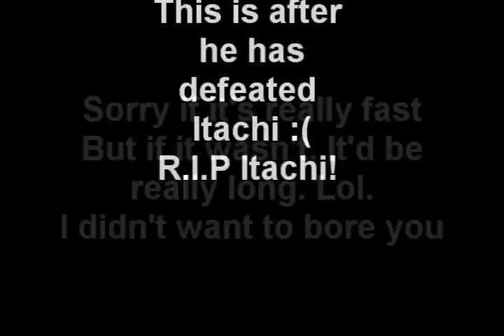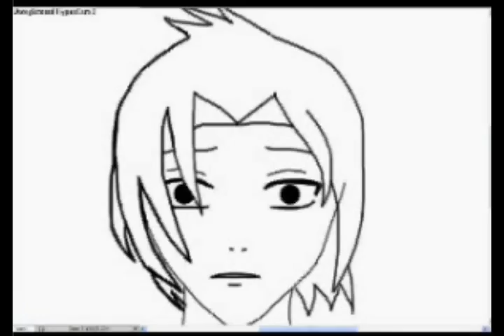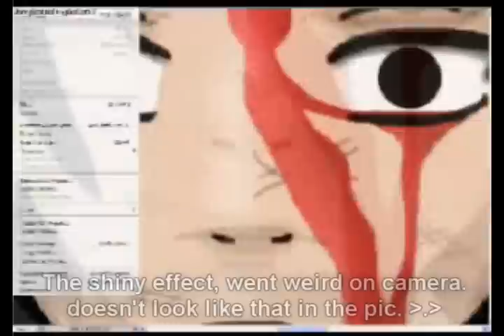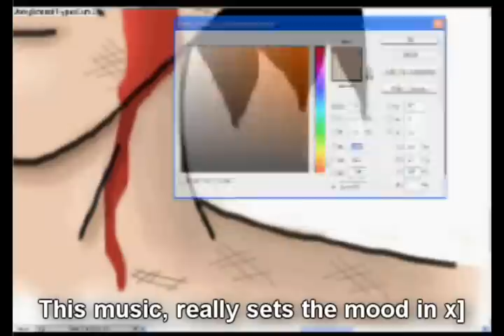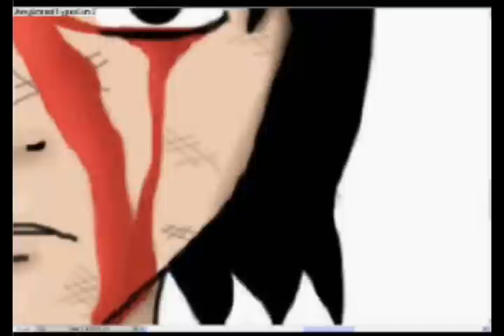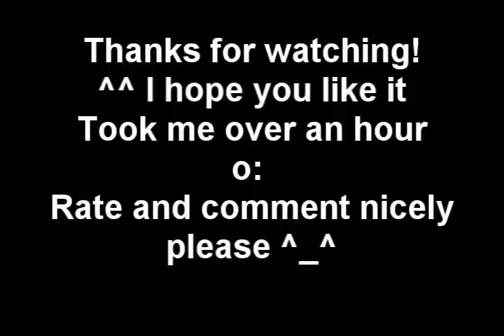Speed Drawing - Sasuke Uchiha - Adobe Photoshop CS5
Since I don't really play CP anymore, I'm practicing my art. On paper, and on computer. This is wayyy better than the other Sasuke drawing I've uploaded xD. Took me an hour and 10 minutes. I'm also uploading it to my anime account, so if you see it on AnimeMie, it's not stolen :3 lol.

Sorry that it's SO fast lol, if it was slower well it'd be longer.

Anyway, I hope you like it, even you non naruto fans. Please rate and comment nicely :D

i do NOT own:
1. Adobe Photoshop CS5
2. Hypercam 2
3. Sony Vegas Movie Studio 9.0 Platinum
4. The character Sasuke Uchiha or the Uchiha Crest
5. Music: Sasuke's Destiny, and Sadness and Sorrow